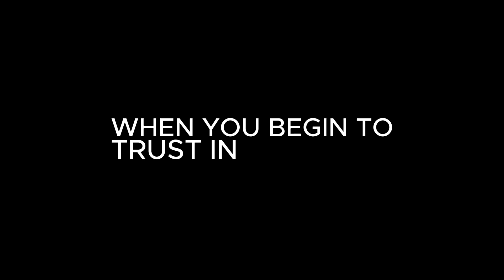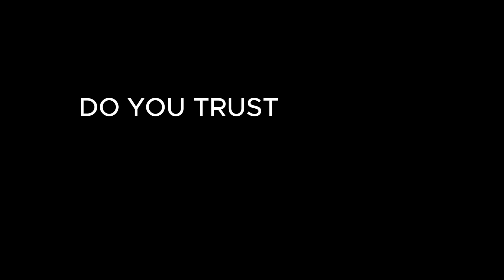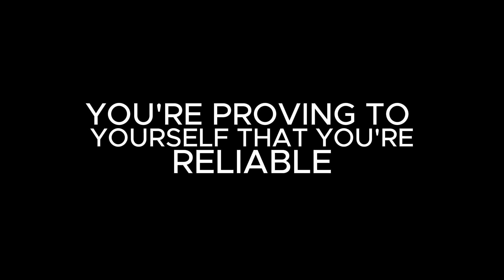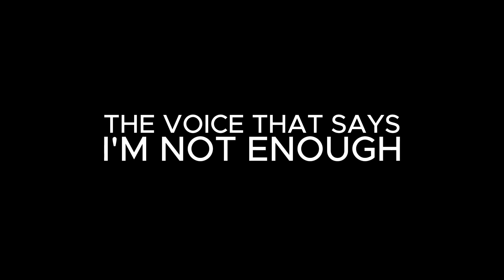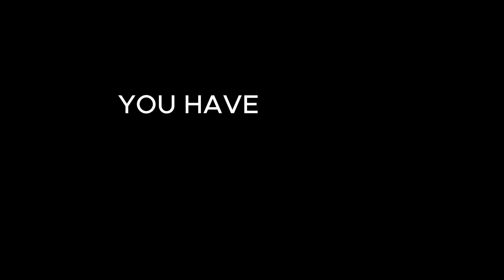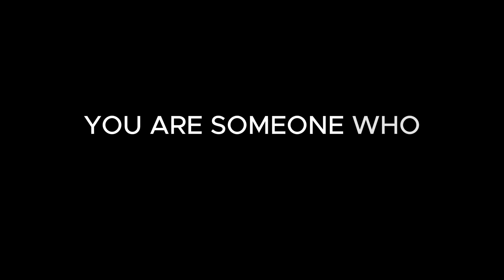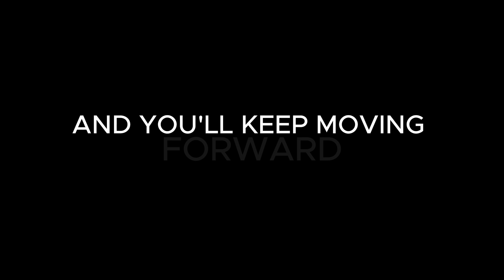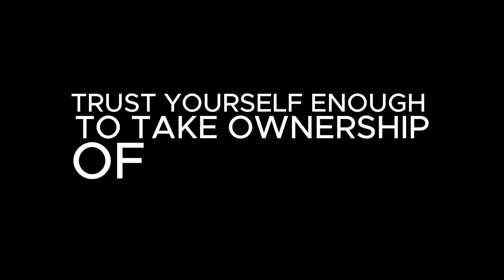Trust in Yourself Until They Start Trusting in You | Life-Changing Motivational Speech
In this emotional and powerful motivational speech, we dive deep into the importance of trusting in yourself even when no one else does. Learn how to silence self-doubt, build unshakable self-trust, and turn doubters into believers through your confidence and actions.

Trust in yourself is the foundation of success. It’s what gives you the courage to take risks, push through challenges, and achieve your dreams. If you’ve ever struggled with self-doubt or waited for others to believe in you, this speech will inspire you to take control of your destiny and trust in your own abilities until the world has no choice but to follow.

Chapters: 0:00 Introduction 2:00 Building Self-Trust 5:30 Trusting Yourself Through Doubt 9:00 Turning Doubters into Believers 12:00 How to Strengthen Your Self-Trust 15:30 Trust Yourself, and They Will Follow